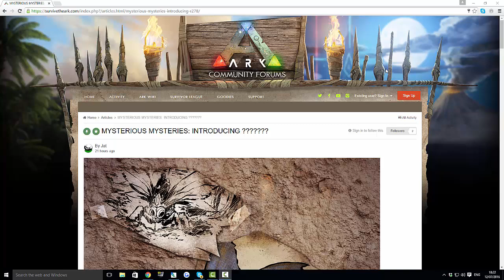ARK: SURVIVAL EVOLVED - ANOTHER NEW FLYER! - NEW DINO MYSTERY!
Already guys we have a new mysterious mystery! Make sure to comment what you think this could be!

DODO LOCO SERVER MEMBERS!